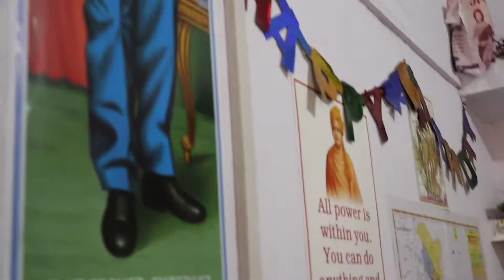सच्चे मन से किया गया कार्य कभी निष्फल नही होता।।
Motivational
Believe in yourself
Believe in your Hardwork